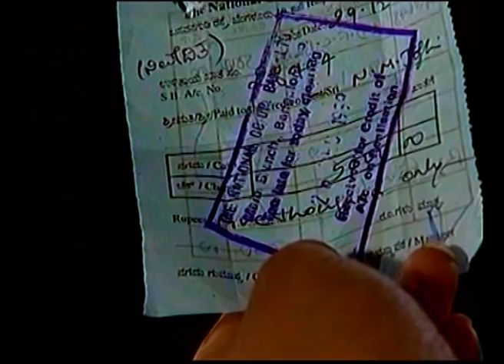Mayamruga Episode 298, T N Seetharam , P Sheshadhri , Nagendhra Sha